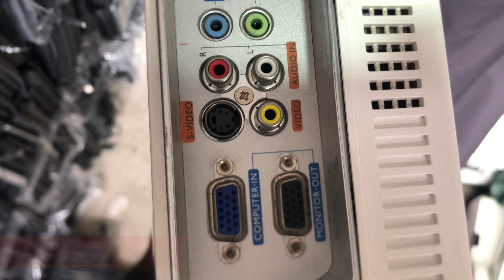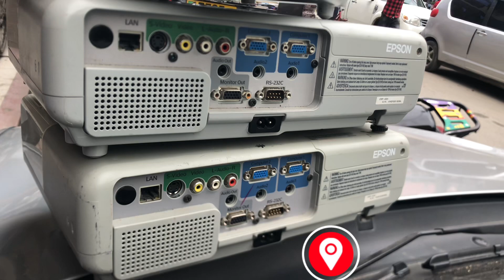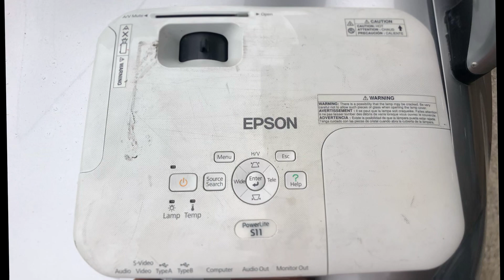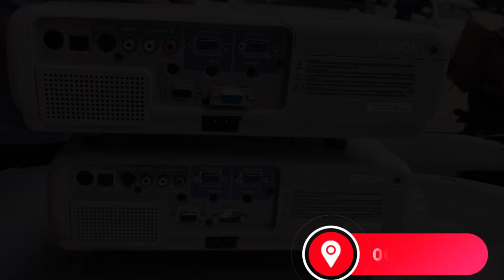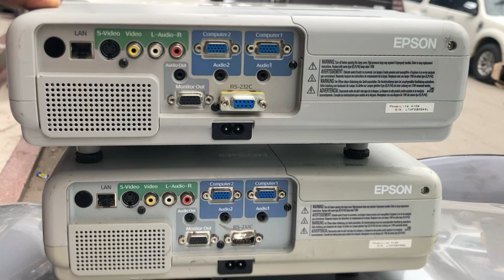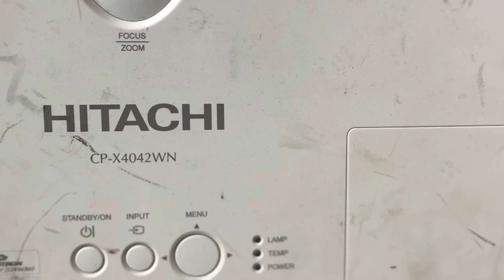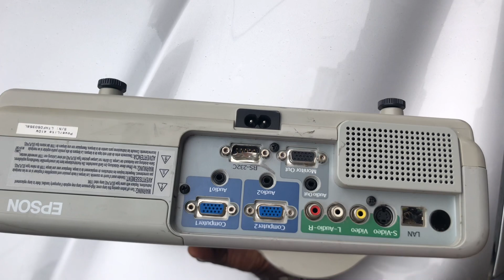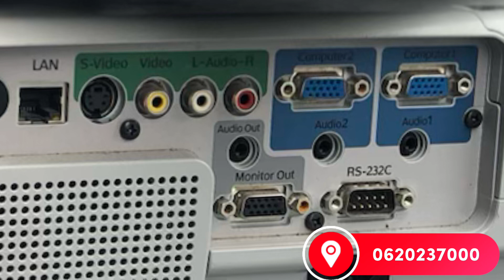Projector nzuri zakuonyeshea mpira / 4k zenye upana wa inchi 160 ( zinatumia VGA , HDMI , flashi )